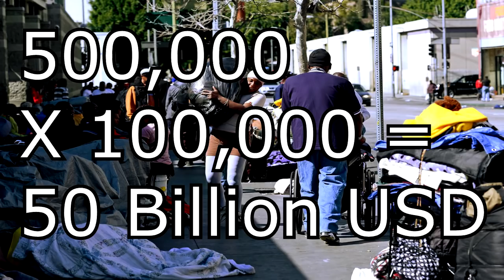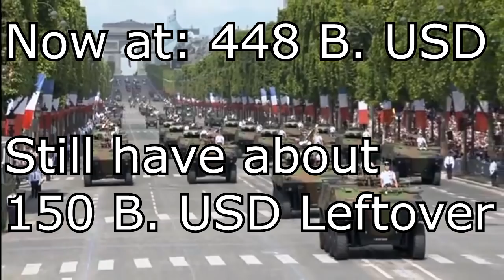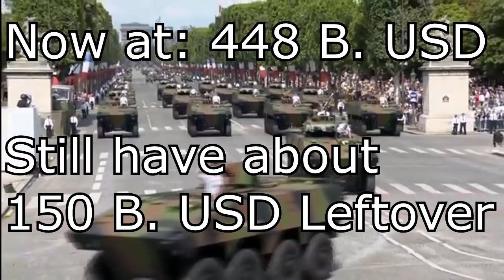WHAT COULD WE DO WITH THE U.S. MILITARY BUDGET?!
So. what could we do with the United States military budget? Well, I answer that question in this video. I am a supporter of the military and do realize that we need a lot of this budget in order to maintain our military.